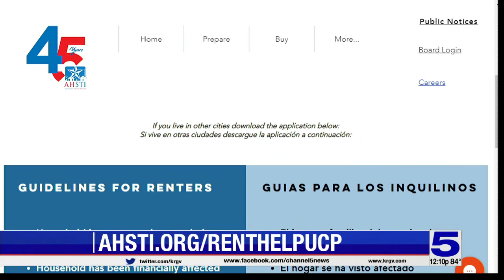New COVID-19 rental assistance program announced in Hidalgo County